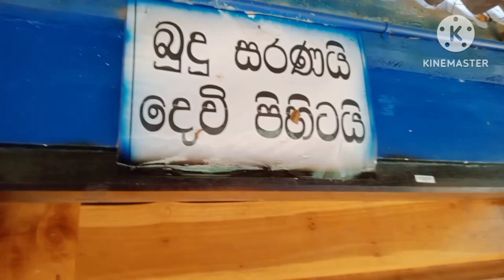ඇසිලින්ගේ කේලම/Asilinge kelama /ආදර්ශමත් නාට්‍යය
kalunika horawa 2024